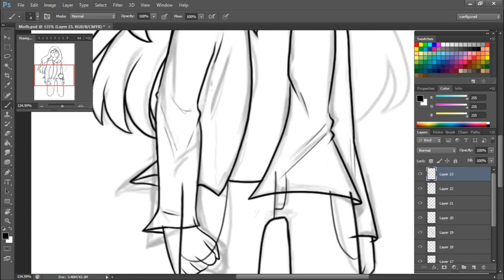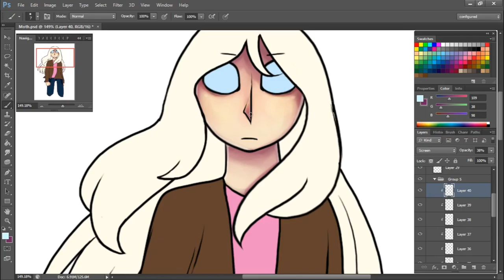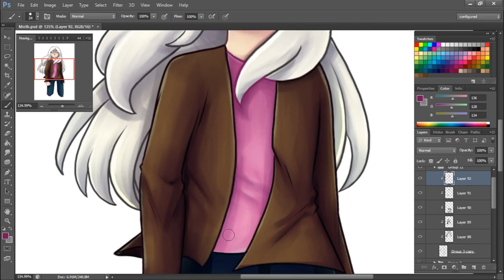Moth (speedpaint)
so- this was made for my friend TheSunSetRat. her birthday was like a week ago- sorry bout that-
Sunset has been on this channel before. you may know her name either from the Otter Pop drawing, or the Ancient drawing. or if you know me from my DeviantART, you could know her from a variety of things. if you dont know her at a l l , go check her out-
sadly this character, Moth, has hardly ever seen the light of the internet. i could only find one reference image from her Deviantart- i woulda done a full body if i knew what her leggos looked like or if she had a tail- i still dont know if she has wings.
either way. Sunset, i hope you enjoy this- i'm of course willing to change things if you'd like-

ok bye